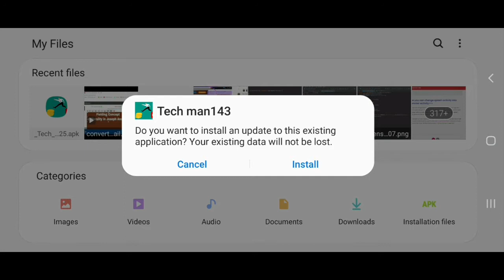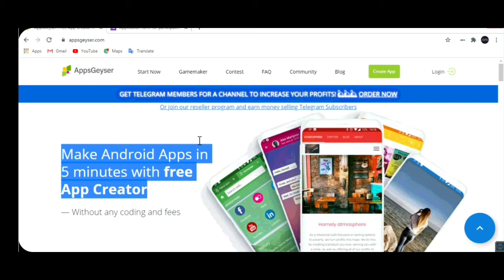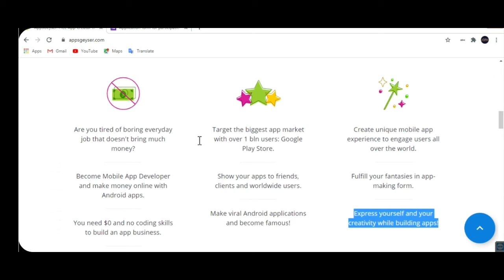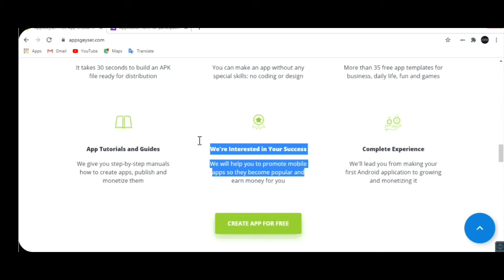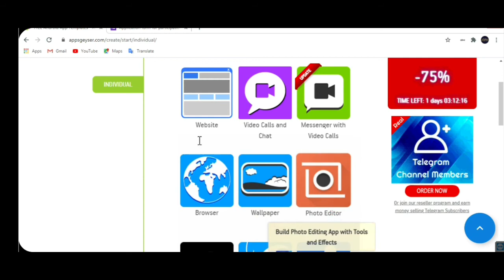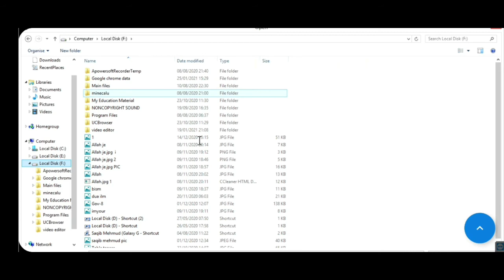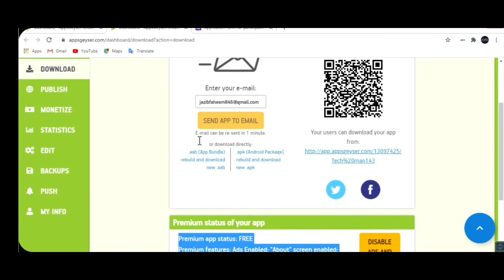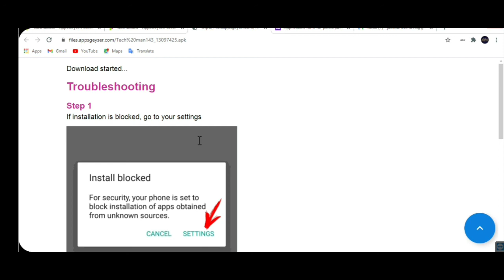Make Android App In 5 Minute With Free App 2021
In this video I will tell you about how you can make free App without any cost.
so you can Make Android App In 5 Minute with easy steps.
Video information:
 First Select a mobile template. Thousands of fully customizable templates to select from.
2nd Add your information. Upload your logo, add desired functionality.
3rd Publish Google Play.
 so you can Make Android App In 5 Minute for beginners How To Create App For Free without Coding In Just 5 Minutes how to create app for free ...

as you can see when you want try for that how Make Android App In 5 Minute so you feel free because its amazing tips for you.